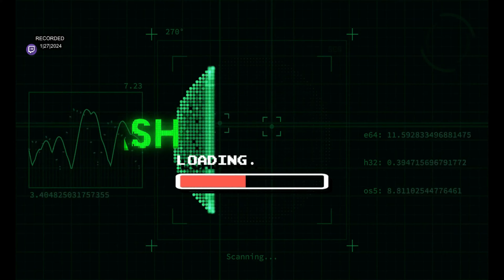Royal Rumble 2024 | WWE 2K23 ONLINE (Full Match)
Previously Recorded from 1/27/2024

VIRTUAL CLASSIC WRESTLING: Virtual Wrestling Esports
Show: Cyber Clash Created By @xscapelark
Episode: The Greatest Online Matches
Game: WWE 2K23 Online
Video Type: (Live Stream)
CREATED, Directed, Edited & Hosted by @Xavier2Live

ROYAL RUMBLE MATCH. VINCE AND BROCK'S SEX TRAFFICKING SCANDAL. WWE2K24 TALK AND MORE.

Cyber Clash
Get ready for the most exhilarating WWE 2K23 Online Gameshow showdown ever! Join us as we dive into the virtual battlefield, where electrifying wrestlers clash in heart-pounding action. Brace yourself for a nail-biting experience as we unravel the intense rivalry, mind-blowing moves, and jaw-dropping surprises that await you in this adrenaline-fueled extravaganza. In this epic online gameshow, witness the collision of legends and rising stars from the WWE universe. Immerse yourself in the cutting-edge graphics and realistic gameplay, as you command your favorite wrestlers to victory. Feel the rush as you strategize, execute mind-boggling maneuvers, and unleash awe-inspiring finishing moves that will leave you on the edge of your seat. Join our charismatic hosts as they guide you through each exciting stage of this thrilling gameshow event. From the captivating entrances to the intense confrontations, expect the unexpected at every turn. Marvel at the perfectly crafted arenas and immersive sound effects, transporting you into the heart of the WWE action like never before. But that's not all! As the tension builds, prepare yourself for the shocking twists and unforgettable surprises that only the WWE 2K23 Online Gameshow can deliver. Experience the drama of unexpected alliances, sudden betrayals, and unforgettable rivalries that will send shockwaves through the virtual world. Whether you are a die-hard WWE fan or a gaming enthusiast, this online gameshow is not to be missed. Brace yourself for an extraordinary showdown packed with heart-stopping action, captivating storytelling, and mind-blowing graphics. It's time to unleash your inner warrior and make history in the WWE 2K23 Online Gameshow Showdown!

WWE 2K23 is a 2023 professional wrestling sports video game developed by Visual Concepts and published by 2K.[1] It is the twenty-third overall installment of the video game series based on WWE, the tenth game under the WWE 2K banner, and the successor to WWE 2K22. The game was released on March 14, 2023, for PlayStation 4, PlayStation 5, Windows, Xbox One, and Xbox Series X/S. A

Created/owned by @xscapelark  media 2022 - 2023 🎥
RATED: TV14 🎥
SYSTEM: PlayStation 4 👾
Full Game: wwe2k23 Online